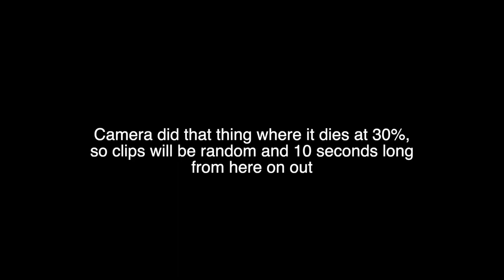Riding the Best Trail in Santa Cruz (Jumps, Chutes, Flow) + Funny Crash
This day was insane. We had a tour guide Neil and I met at a wedding last weekend, and she took us to the coolest trail we've ridden.